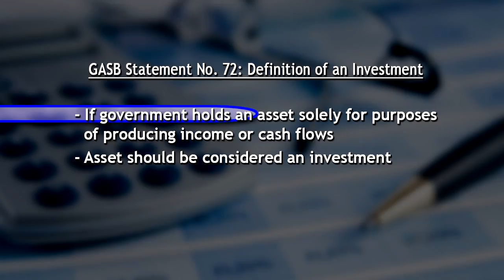CPAR GOV/NFP: GASB No. 72 - Fair Value Measurement and Application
CPAR Gov/NFP Vol. 2015 No. 2 Segment 1
Warren Ruppel on Fair Value Measurement
The Government Accounting Standards Board, GASB, recently issued its final guidance on accounting and financial reporting issues related to fair value measurements which primarily applies to investments made by state and local governments.

Marks Paneth partner Warren Ruppel explains the new standard which defines fair value and describes how fair values should be measured, what assets and liabilities should be measured at fair value, and what information about fair value should be disclosed in the notes to the financial statements.